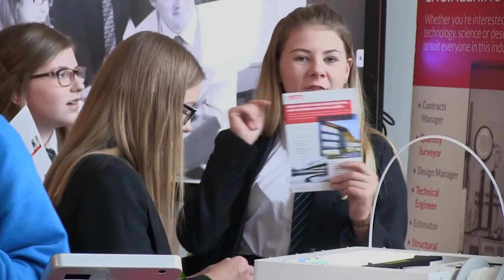Women of the Future Conference 2017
The 3rd Women of the Future Conference took place on Wed 29 November 2017. You can read more about the day, including the thoughts of Esme from Flegg High

The Women of the Future Conference is a unique annual event, hosted by the John Innes Centre, designed to inspire the next generation of female STEMM (Science, Technology, Engineering, Maths and Medicine) professionals.

The event is specifically aimed at Year 10 girls, and aims to raise aspirations, broaden horizons and facilitate engagement with world class scientists and leaders and promote careers in STEMM subjects.

The lack of women in STEMM careers continues to be a real cause for concern for employers. At the John Innes Centre we are committed to promoting equality and diversity for all our staff and students and in addition recognise the importance of inspiring the next generation of female STEMM professionals.

Having first been launched in 2015, this year’s event built on the success of the previous two conferences, giving the participants a great chance to meet and speak with more than 27 female role models and exhibitors from a diverse range of industries. There was also fascinating line-up of speakers that included science author and presenter Dr Emily Grossman, Senior Advisor for Medical Applications at CERN Dr Manjit Dosanjh, and JIC Research Fellow Dr Philippa Borrill.